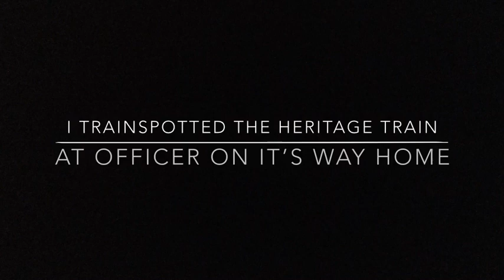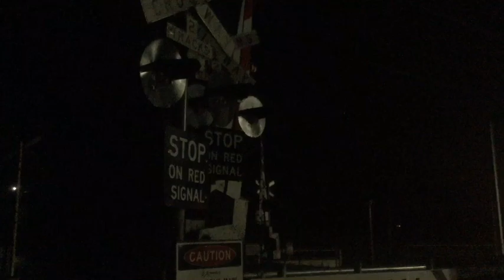A day out at Traralgon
I went to Traralgon miniature railway invitational day and also saw the Seymour Heritage Train that did a day trip to Traralgon too.